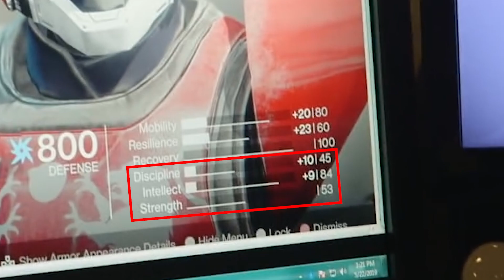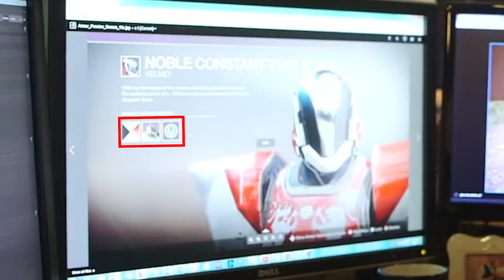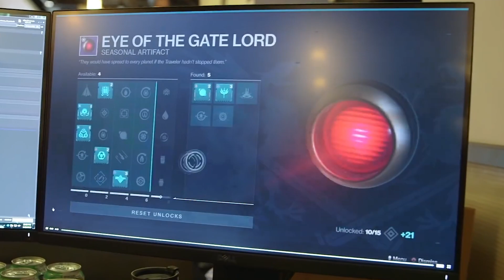Rüstungen 2.0 und Artefakte | Destiny 2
Im heutigem Video erkläre ich euch alles was ihr über die Rüstungen 2.0 sowie der Artefakte aus Destiny 2 wissen müsst.
🔽🔽🔽🔽🔽🔽🔽🔽🔽🔽🔽🔽🔽🔽🔽🔽🔽🔽🔽MEHR ANZEIGEN 🔽🔽🔽🔽🔽🔽🔽🔽🔽🔽🔽🔽🔽🔽🔽🔽🔽🔽🔽